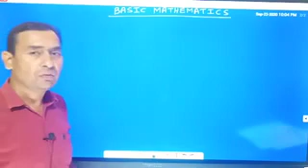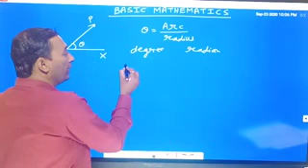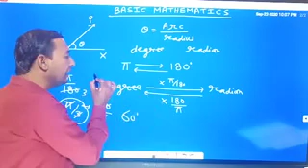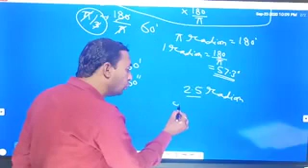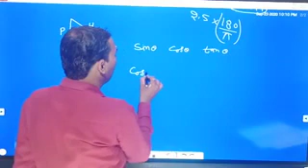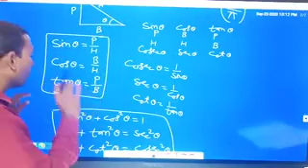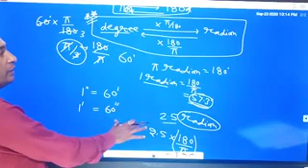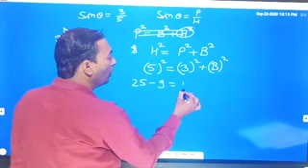Basic mathematics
Video from Kuldeep Sohu